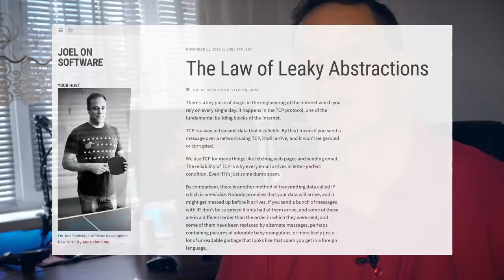Про абстракции в программировании и АйТи